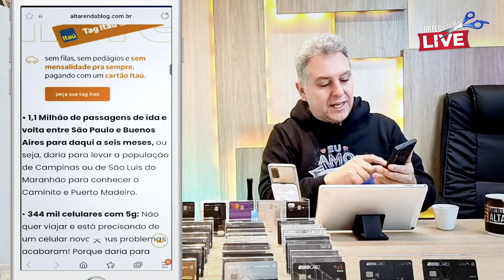💳VEJA QUANTOS MILHÕES DE MILHAS SÃO PERDIDAS PELOS CLIENTES POR NÃO TEREM CONHECIMENTO. SEGUNDO BC.